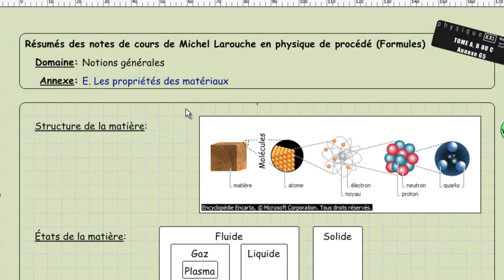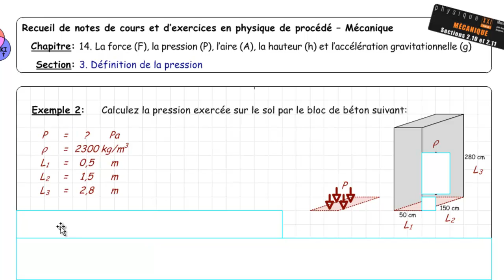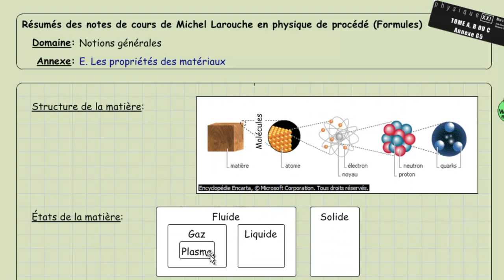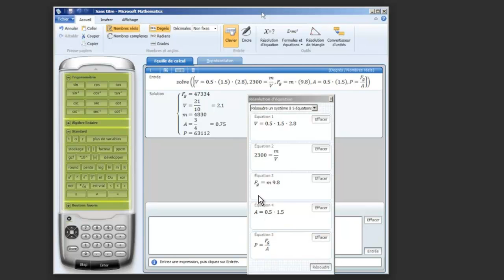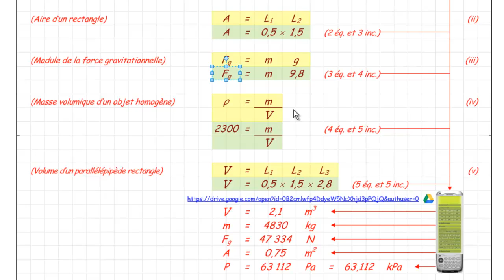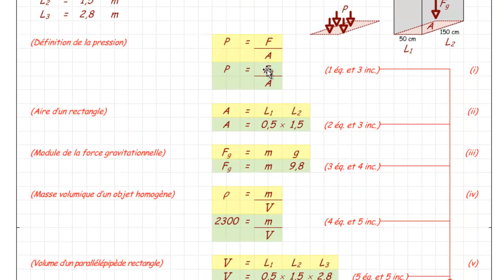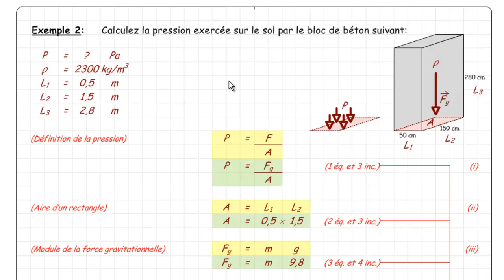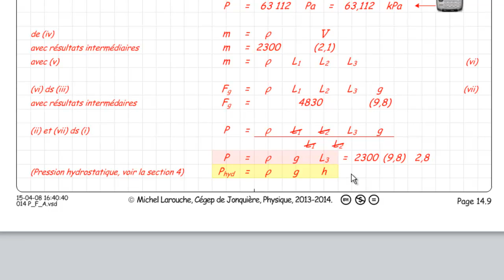014 Section 3C